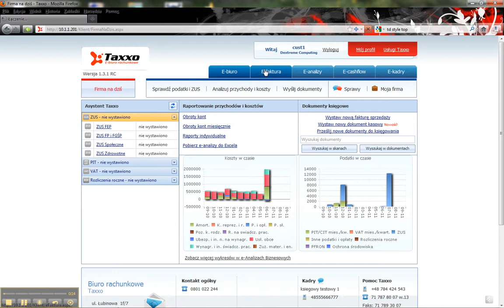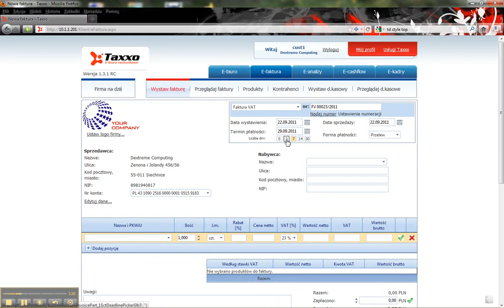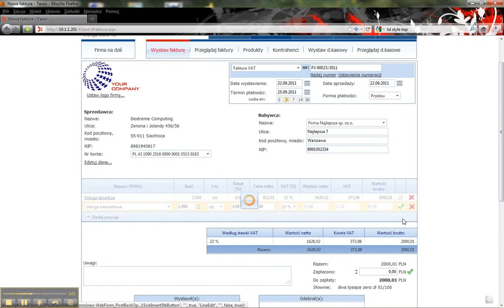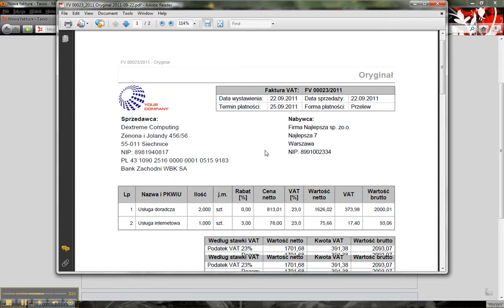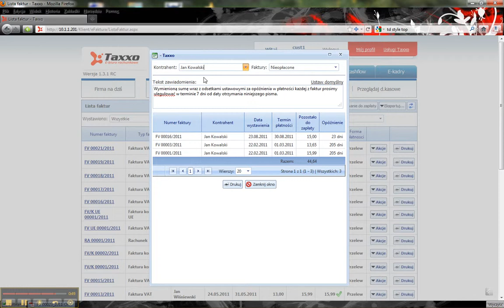Taxxo e-Faktura - Wystawianie faktur sprzedaży